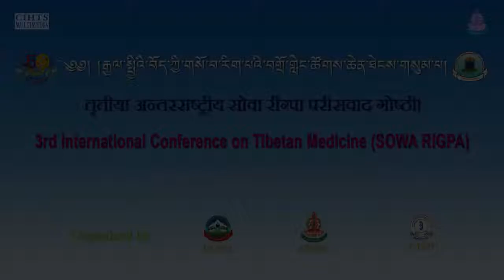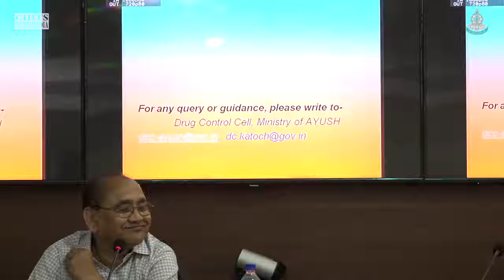Good Manufacturing Practices (GMP) for Traditional Medicines Prospects and Problems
Dr. D. C. Katoch

3rd International Conference on Tibetan Medicine
25th February - 1st March, 2018